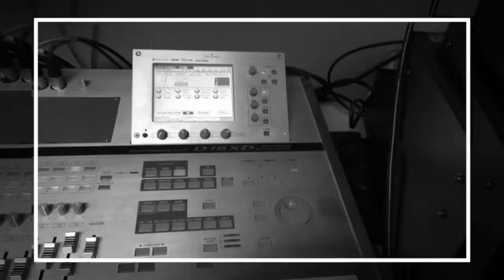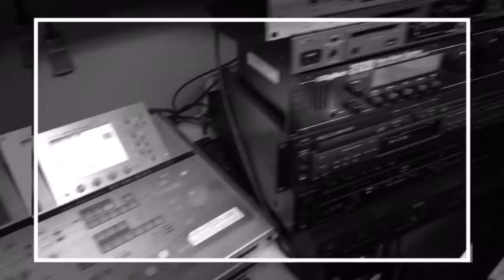Space oddity by Maria Ilena Venuto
David Bowie cover / music programmed by Angelo Venuto.